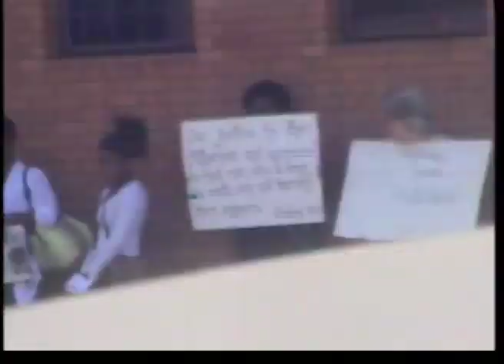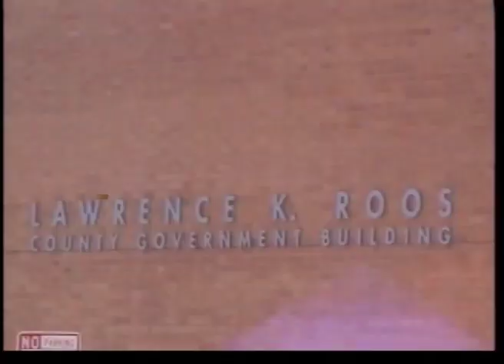Anna Brown ~ New Life Evangelistic Center, St. Louis, Missouri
Justice for Anna Brown